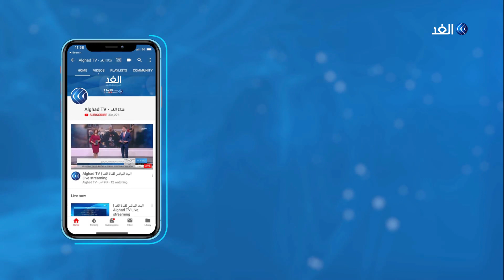مع استمرار الخلافات بشأن أزمة النهضة ... ما هي خيارات السودان في الوقت الراهن؟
إلى نقطة الصفر، عادت أزمة سد_النهضة الإثيوبي بعد فشل جولة المفاوضات الاخيرة و التي امتدت لعدة ايام بين وزراء الري في كل من مصر و#السودان و#إثيوبيا. وزير الري السوداني خرج بعد الاجتماع ليعلن أن الخلافات القانونية مازالت قائمة مقترحا رفع الامر لرؤساء الوزراء في الدول الثلاث ، لكن سرعان ما أكد وزير الري المصري أن إثيوبيا رفضت ذلك المقترح السوداني و تطالب بالاكتفاء فقط باستئناف عمل الخبراء الفنيين.اذا، الخلافات مازالت تتركز حول الية فض النزاعات بين اطراف الأزمة و حول الزامية الإتفاق بمراحل ملء السد و ما بعدها، الي جانب بعض المسائل القانونية الاخرى.غير أن فشل جولات التفاوض كان متوقعا من الجانب المصري الذي عبر عن عدم تفاؤله منذ البداية .. فما هو السبيل الآن أمام مصر والسودان؟ ، وهل خيار اللجوء لـ مجلس_الأمن هو الحل الأمثل؟. و ما الذي يجعل اثيوبيا لا تابه بما تمتلكه كل من القاهرة و الخرطوم من حجج قانونية دولية لا مجال في التشكيك فيها؟ ... وكان سد النهضة .. خلافات ومخاوف هو محور النقاش بأحد فقرات حلقة اليوم من برنامج وراء_الحدث، حيث ناقش مقدم البرنامج محمد_المغربي من القاهرة ينضم الينا دكتور جمال سلامة عميد كلية السياسة والاقتصاد جامعة قناة السويس ومن الخرطوم نور الدين صلاح الدين عضو المجلس المركزي لحزب المؤتمر السوداني.